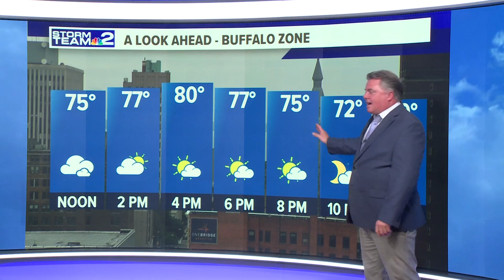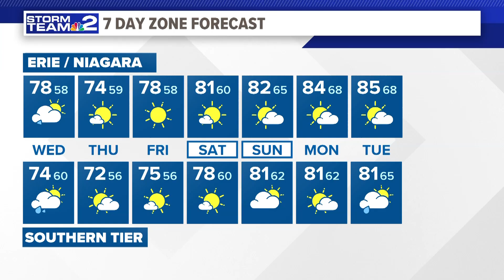Midday Storm Team 2 Weather Forecast 7/17/24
Midday Storm Team 2 Weather Forecast with Patrick Hammer 7/17/24